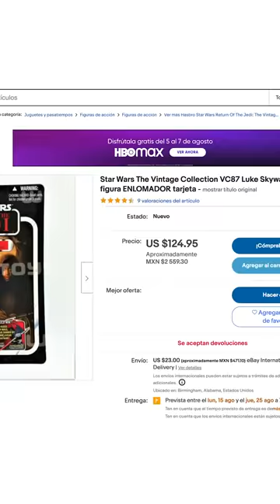¿POR QUE EL SABLE DE LUKE CAMBIO DE AZUL A VERDE?